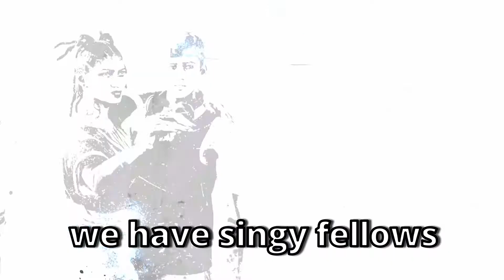Far Cry 6 Story Explained In 3 Minutes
Do you like Far Cry 6, but that story is too hard to follow? Did you just finish the game and were like, what did I just play? Or do you just want to know the succinct story of Far Cry 6?

This video is for you!! Follow us as we try to explain as succinctly and as fast as possible what happens during the playthrough of Far Cry6.
How fast can we go?? Well our channel name isn`t just a namesake. Fast as the Flash! This is Far Cry 6 explained in 3 minutes. Three minutes is all we need to finish any game … or your mom!

 Music Credit

Song title: [Lulu And Shaco's Quirky Encounter]

Song title: [Rise Of The Ascended]

Song title: [The Climb - music from the cinematic]

Song title: [Akshan, the Rogue Sentinel]